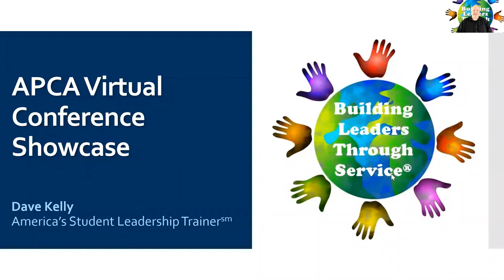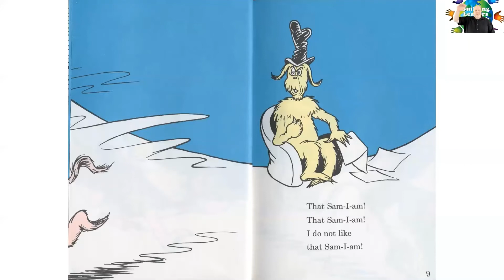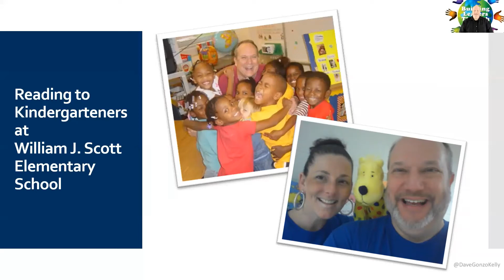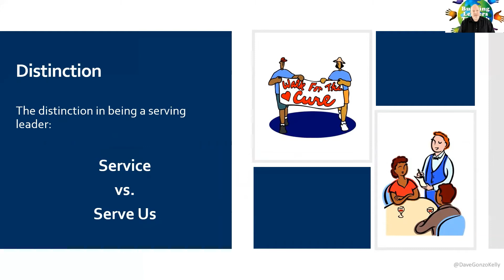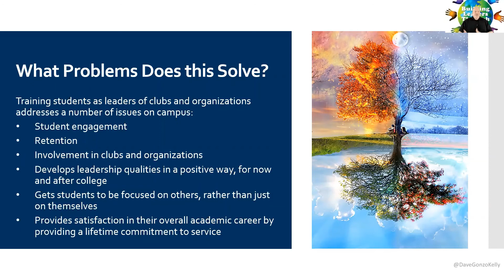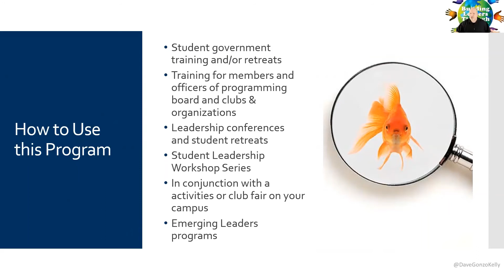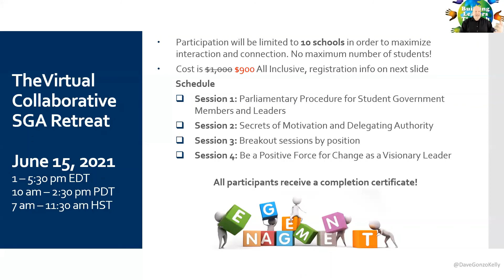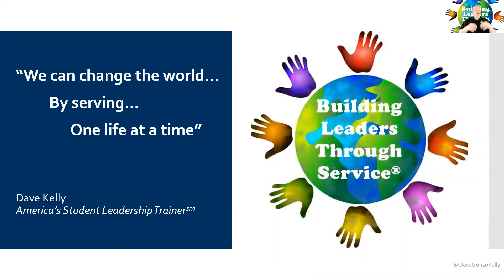Spring 2021 Virtual Showcase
Virtual Showcase for the Spring 2021 Virtual Spring National Conference for the Association for the Promotion of Campus Activities (APCA)